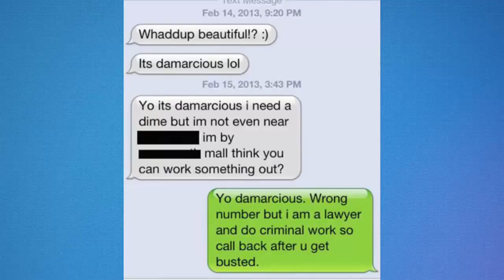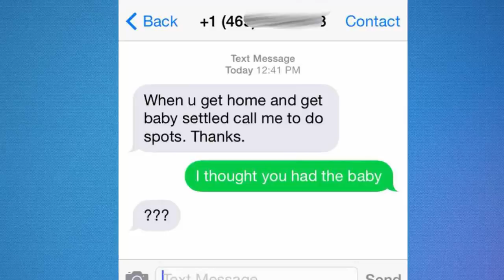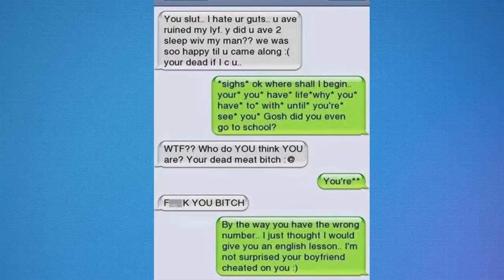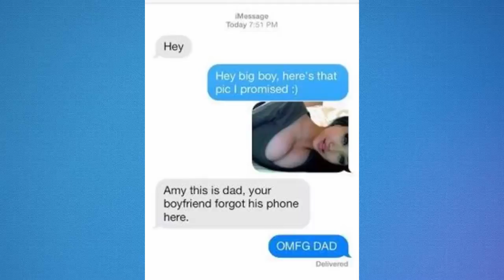Most Hilarious Wrong Number Texts Messages Ever! (Part 2)